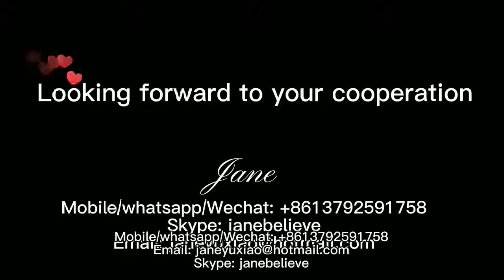air bubble film machine bubble wrap machine